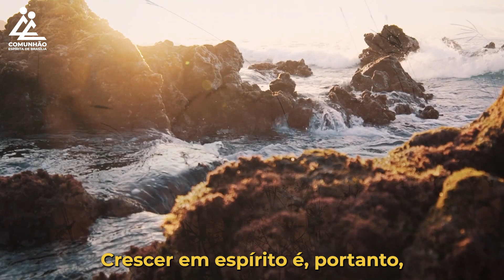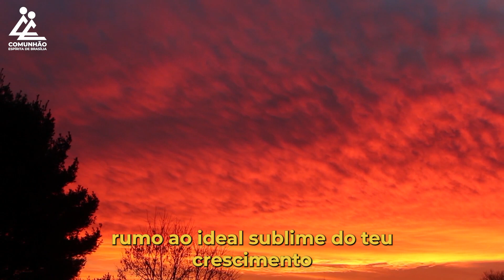A Voz do Coração | A ARTE DE CRESCER